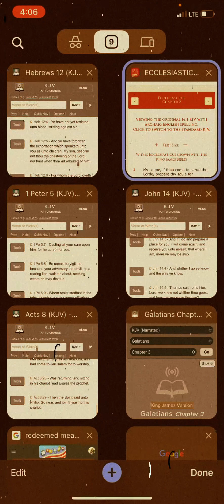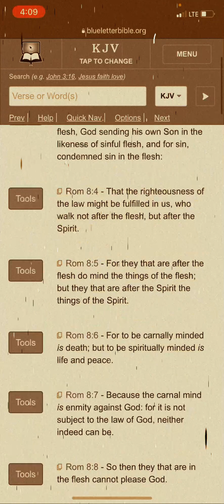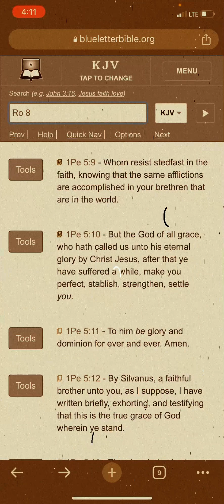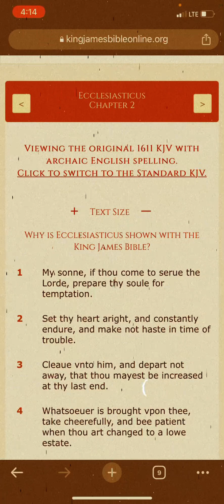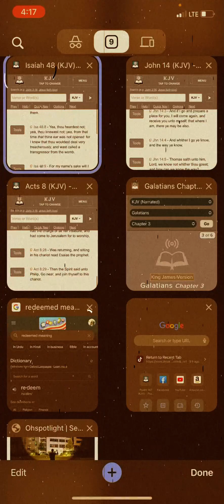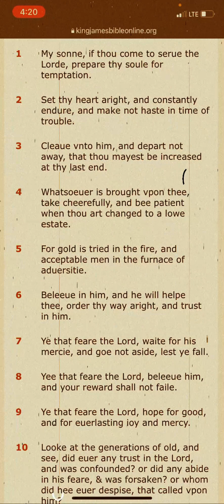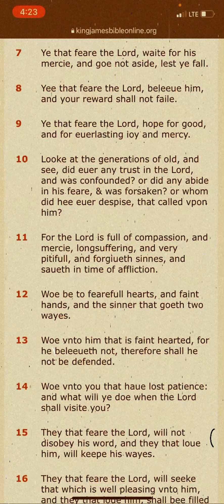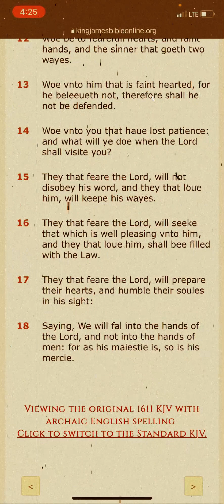Ecclesiasticus Chapter 2